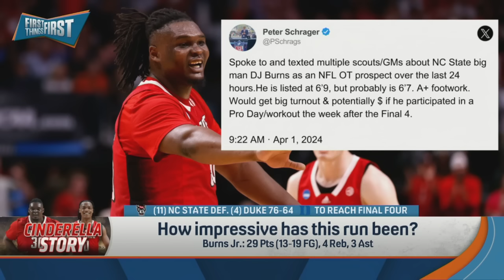NC State beats Duke, Zach Edey’s NBA prospects, Can anyone beat UConn? | CBB | FIRST THINGS FIRST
The UConn Huskies have won 10 games in a row by double-digits, the longest streak in March Madness history. Nick Wright, Chris Broussard, and Kevin Wildes ask if anyone can beat UConn, and the NC State Wolfpack making the Final Four with a victory over the Duke Blue Devils. Plus, if Zach Edey is an NBA caliber player.